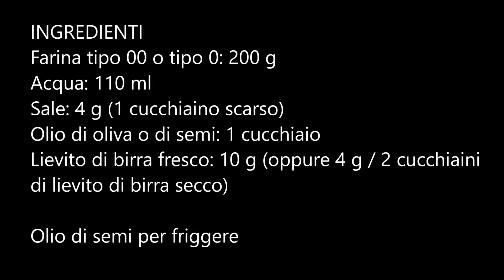Focaccine Fritte: ogni volta che hai voglia di qualcosa di sfizioso e semplice….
INGREDIENTI
Farina tipo 00 o tipo 0: 200 g
Acqua: 110 ml
Sale: 4 g (1 cucchiaino scarso)
Olio di oliva o di semi: 1 cucchiaio
Lievito di birra fresco: 10 g (oppure 4 g / 2 cucchiaini di lievito di birra secco)

Impastare tutti gli ingredienti eccetto il sale per 5 minuti
Aggiungere il sale e impastare altri 10 minuti energicamente
Lasciare lievitare coperto per 1-2 ore in luogo caldo
Formare le focaccine con le mani e friggere in olio di semi
Salare
Buonissime con un tagliere di salumi, con formaggi, e da sole 😊